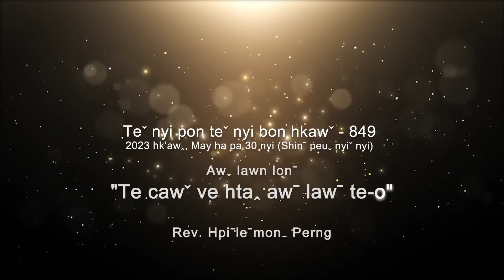Teˇ nyi pon teˇ nyi bon hkawˇ 849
✝️ Awˬ lawn lonˉ - "TE CAWˇ VE HTAꞈ AWˉ LAWˉ TE-O"
✝️ Hkawˉ yehˬ - Vanˬcenˇ Hkriꞈ yaˇ awˬ moˍ